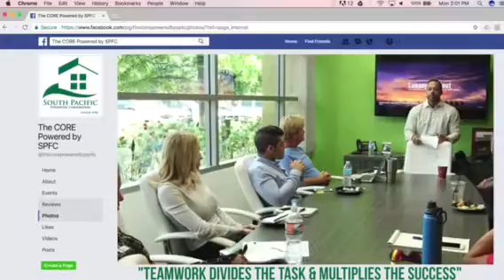All in with OG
Lunch & Learn
Real Estate